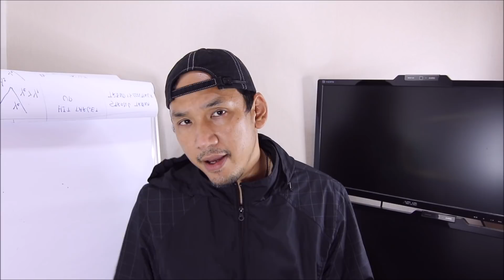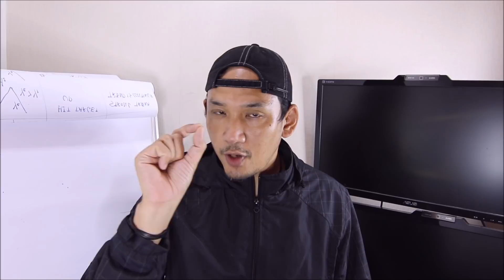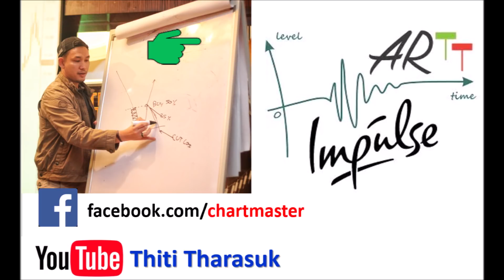เม้าส์ ? | รีวิว SONY A7ii | กล้อง Full Frame สุดคุ้ม เพ-ลานี้ นะ ออเจ้า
ด่วนนนน คลิปนี้หลังจากอาจารย์ธิติชวนเพื่อนๆ เดินเที่ยวงานกล้อง งาน BIG CAMERA BIG PRO DAYS 12 “The Secret Life of Pros” รอบนี้ ช่วงวันที่ 24-30 กรกฎาคม 2561 ที่ศูนย์การค้าเซ็นทรัลเวิลด์  ปรากฏว่าอาจารย์ธิติ จัดกล้อง SONY A7ii มาใช้งาน ปรากฏว่าเพื่อนๆ สอบถามเข้ามาว่า เป็นไงบ้าง ก็เลยจัดทำคลิปนี้มา แบบไม่มีอวยนะครับ เพราะพูดในฐานะ User ไม่ใช่ ผู้ขาย นะครับ ไม่ได้รับค่าสปอนเซอร์ ก็ลองชมกันเพื่อความบันเทิง ส่วนวิจารณญาณ ทัศนคติ และการวิเคราะห์ เลือกตามการใช้งานของเพื่อนๆ ได้เลยนะครับ

นอกจากนี้ ยังมีอีกมากมายสาระ และความสนุก Updates ความรู้ด้านการลงทุนสายอาร์ต ไลฟ์สไตล์อาจารย์ธิติ รีวิว เทคโนโลยี อาหาร การท่องเที่ยว ติดตามได้ที่ช่อง Thiti Tharasuk ดังลิงค์

| จัดเลยดีไหม สำหรับเทพมือหมุน sony a7 ii | รีวิว sony a7 ii | รีวิว กล้อง | รีวิว cannon | sony | Olympus | กล้องลดราคา | nikon | เลนส์กล้อง | len กล้อง | งานกล้อง | fuji รีวิว | กล้อง full flame | กล้อง sony | กล้อง mirrorless | เลือกกล้อง | กล้องดี | โปรโมชั่นกล้อง | กล้อง 2018